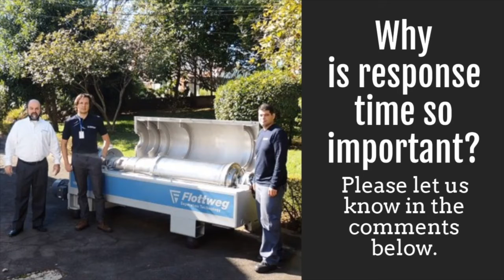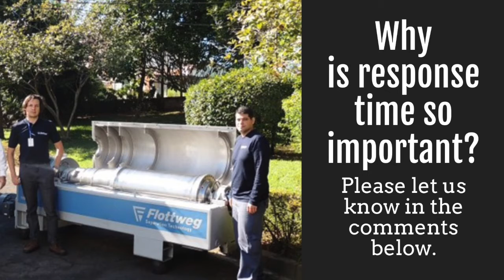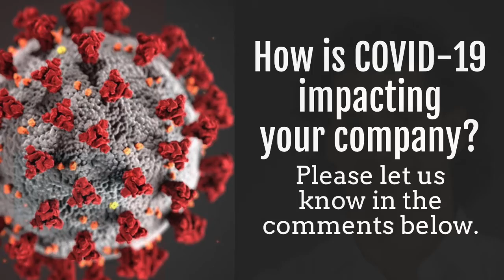[Ep. 8] Future of the Aftermarket - Frank Banham, Flottweg //Factory of the Future Podcast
Future of the Aftermarket (Frank Banham, Flottweg Separation Technology)

Welcome to the Factory of the Future podcast, hosted by Michelle Segrest!

Frank Banham is the aftermarket sales manager at Flottweg Separation Technology. He is also a retired professional hockey player! But for this podcast we focus on his expertise in aftermarket services. We explore the future of the aftermarket, as well as identify the differences between pirate service centers and OEM service centers. We explore why aftermarket matters and discuss the importance of maintenance as part of the aftermarket focus.

Michelle Segrest has created and branded editorial content for the processing industries since 2008. No other reporter in the processing industries has seen manufacturing as up-close-and-personal as Michelle Segrest. She has toured manufacturing facilities in more than 75 cities, in 12 countries, and on three continents. She has covered more than 150 industry events worldwide and has been the keynote speaker at three national conferences.

She is the author of the 3-volume book series “Modern Manufacturing” which features more than 30 real-world stories of industry champions and how they are using big data and innovative processes to build the factory of the future.

Innovation, IIoT & Industry 4.0 Build the Factory of the Future

The Future of IIoT – How Innovation Drives Industry 4.0

If you have interesting information to share and want to contact Michelle about being a guest on a future episode of this Podcast, send her an email at .

Music
Powerwalkin’ by Future Joust